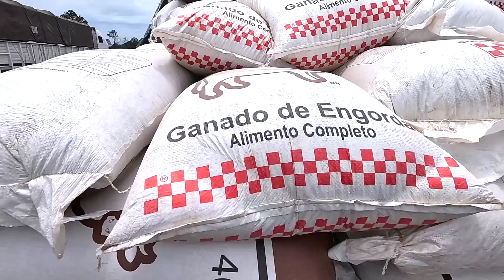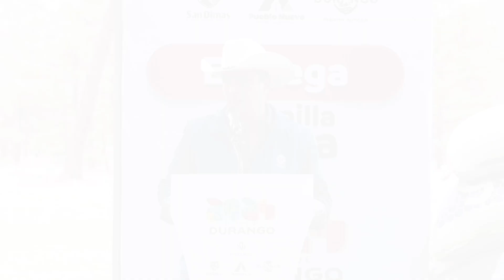lleva Esteban semilla de avena para mil 300 productores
---“Queremos que esta semilla llegue a tiempo, que sea buena, de calidad, que les sirva para alimentar a sus animales y mitiguemos por completo la sequía del año pasado”, expresó el gobernador Esteban Villegas Villarreal al llevar semilla de avena forrajera a mil 300 productores de los municipios de Pueblo Nuevo, Durango y San Dimas.